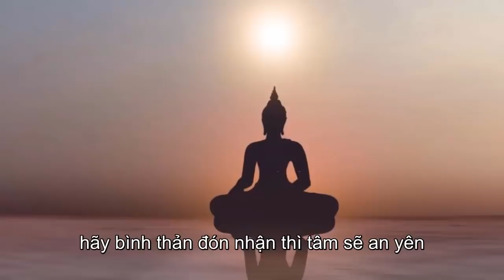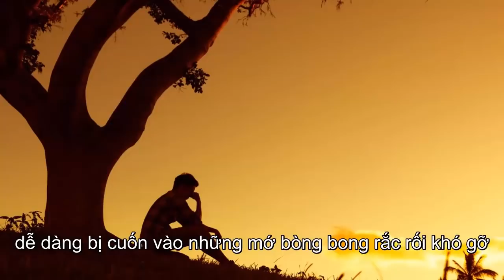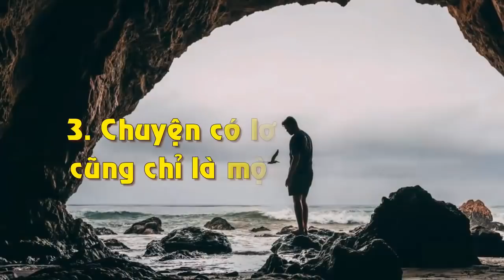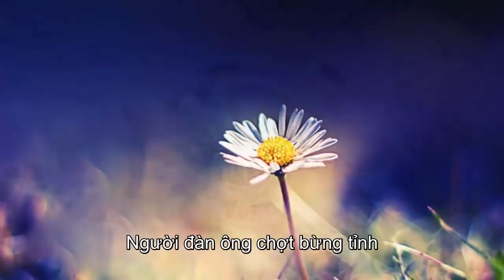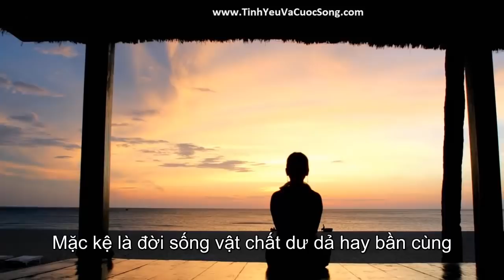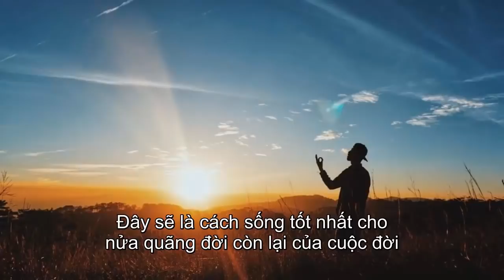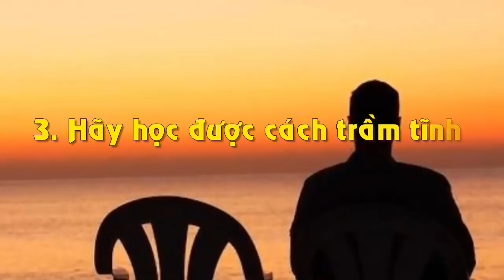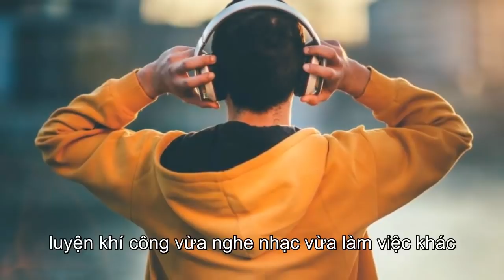Bạn Mệt Mỏi Phiền Não Chỉ Cần Làm 1 Điều Này Cuộc Đời Sẽ Nở Hoa